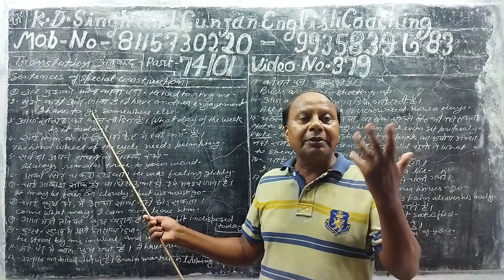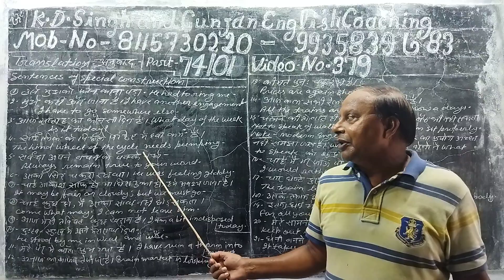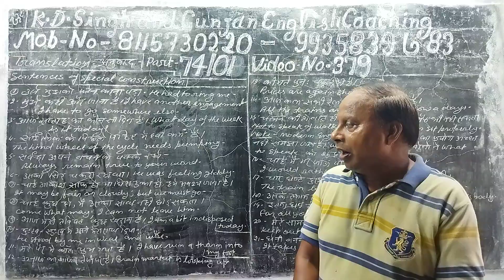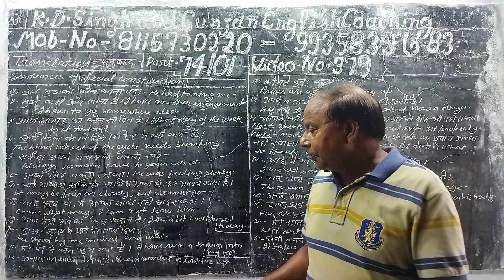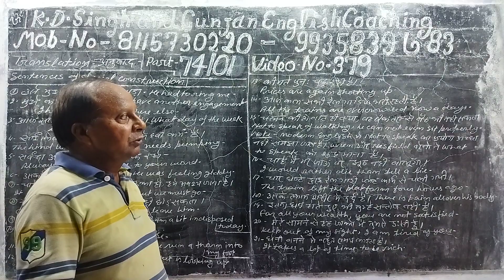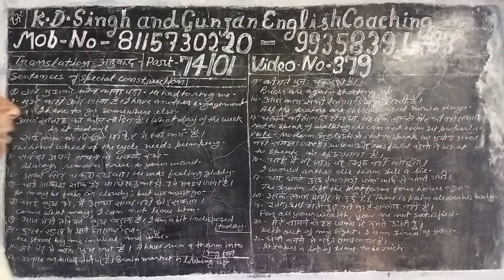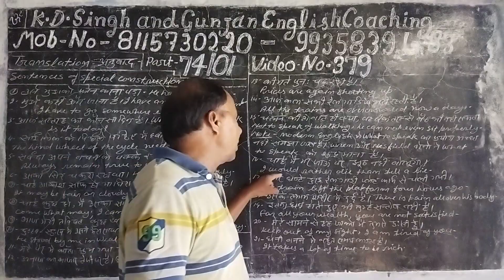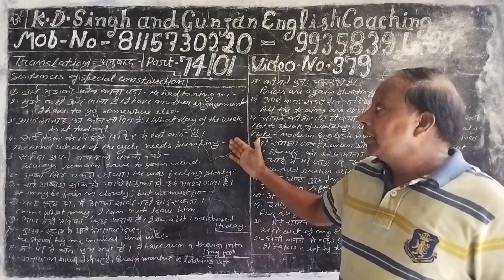Part 74/01 Video no 379 Translation of some special construction from Hindi into English